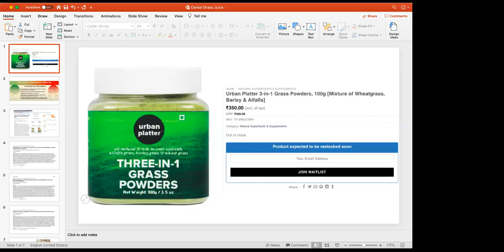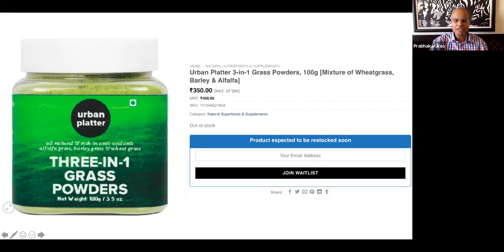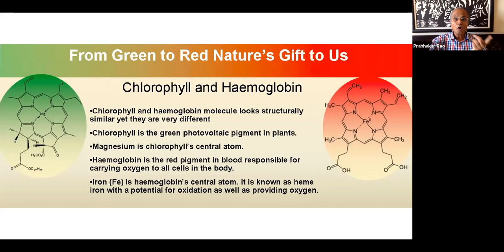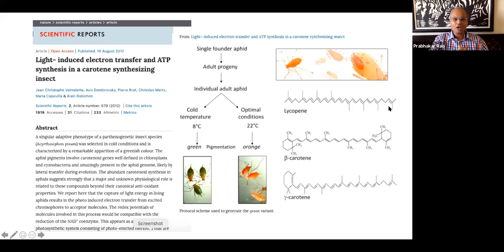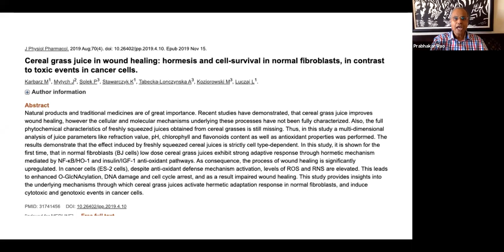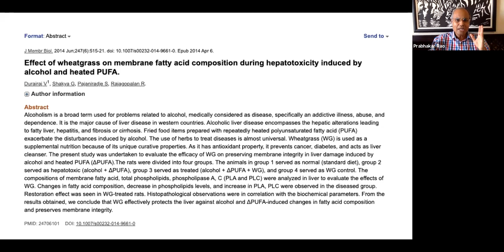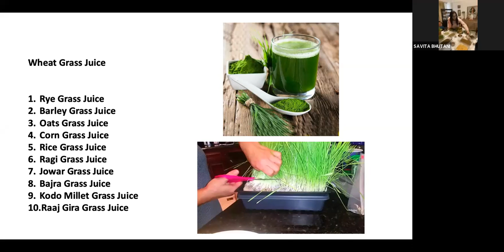Episode 3 Home Gardening hacks - Growing cereal grasses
This is Episode 5 of my series of Home Gardening hacks for the COVID 19 lockdown.  Jugaad home gardening with the restrictions of lockdown. No access to garden, no soil, no commercial fertiliser, no company seeds etc.
Without these inputs, how can we still grow fresh organic food at home. This one focuses on growing cereal grass like wheat grass